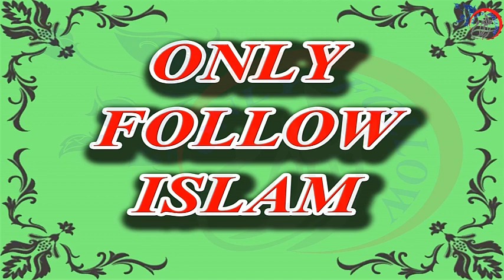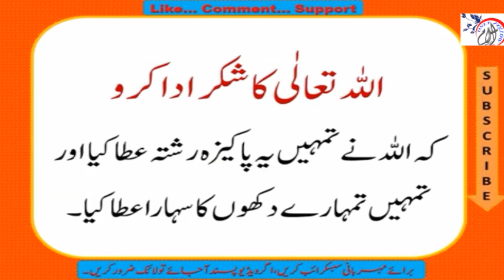behan ki fazilat | behan ki azmat | behan ka haq | Sister | behan ki shan | بہن کی فضیلت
بہن کی فضیلت

تم جب اپنی بہن کے گھر جاؤ تو اپنی بساط کے مطابق کچھ لے جاؤ،کیونکہ تمہاری بہن کا تم پر حق ہے۔انتہائی بدنصیب ہے وہ شخص جس کی بہن ناراض ہو اور  اس کی یا اس کی بہن کی موت واقع ہو جائے۔

اللہ تعالٰی کا شکر ادا کرو.
کہ اللہ نے تمہیں یہ پاکیزہ رشتہ عطا کیا اور تمہیں تمہارے دکھوں کا سہارا عطا کیا۔

یا اللہ
میری بہنوں کو صدا خوش رکھنا
آمین